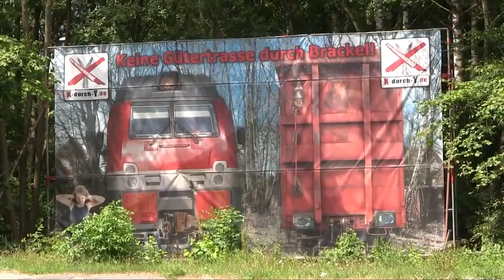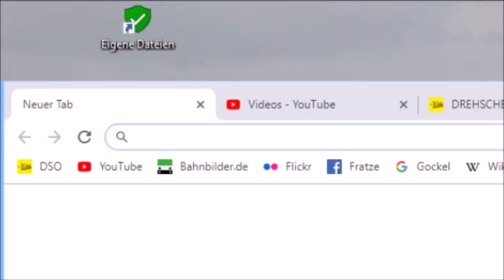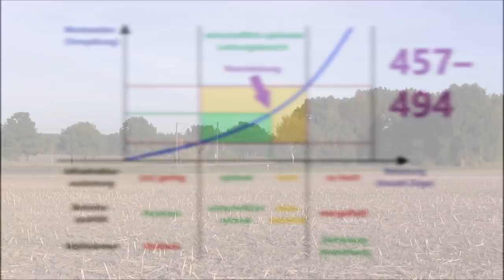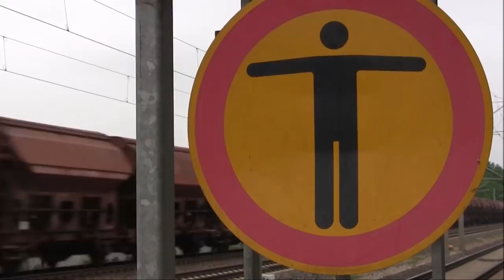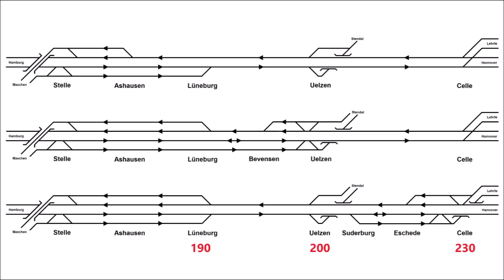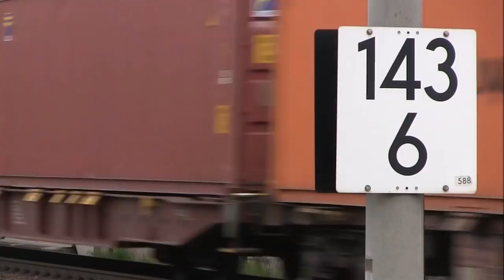[2020] „Alpha E“: Der x-te Todesstoß und das Vieregg-Rößler-Gutachten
Auch im Jahr 5 nach dem „Dialogforum Schiene Nord“ ist weiterhin unklar, wie sich die Eisenbahn im Dreieck Hamburg/Bremen/Hannover entwickeln wird. Inzwischen wurden drei aus dem Bundesverkehrswegeplan abgeleitete Ausbauvarianten (Dreigleisigkeit Lüneburg–Uelzen für 200 bzw. 230 km/h, Ortsumfahrungen zwischen Radbruch und Uelzen) auf Herz und Nieren geprüft und die seit dem Dialogforum bekannten Schwächen des „Alpha E“ einmal mehr bestätigt: Keine der untersuchten Varianten erfüllt die betrieblichen und wirtschaftlichen Anforderungen auch nur annähernd.
Die Befürworter des Alpha haben derweil ein Gutachten bei der „Vieregg-Rößler GmbH Innovative Verkehrsberatung“ in Auftrag gegeben, das dessen Tauglichkeit nachweisen soll. Einige der durchaus wundersamen (oder eben recht innovativen) Erkenntnisse werden in diesem Film beleuchtet und kommentiert.
Alles in allem bleibt festzuhalten, dass es mit der Eisenbahn in Nordostniedersachsen nicht vorangeht und auch auf Jahrzehnte nicht vorangehen wird. Eine schienenbasierte Verkehrswende ist in der Region weiter entfernt denn je ...

Für Interessierte – der Link auf die Seite des „Projektbeirat Alpha E“, auf der auch das Vieregg-Rößler-Gutachten abgerufen werden kann